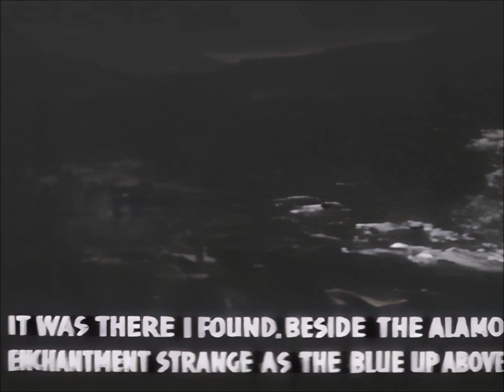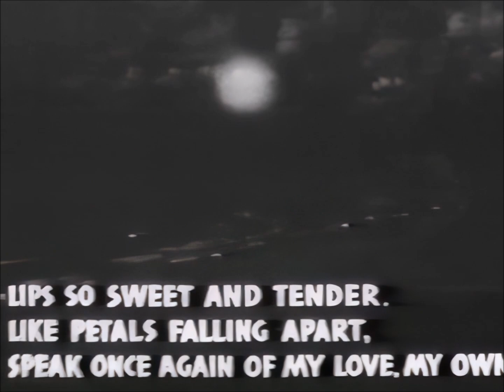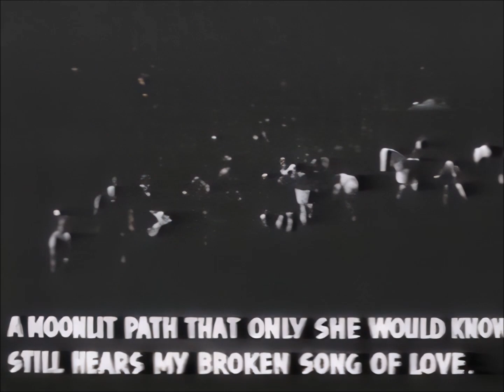Bob Wills & Tommy Duncan, San Antonio Rose sing-a-long, Universal movie short .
T his movie short from Aug. 1946 had the opening song,  Texas Playboy Rag, playing  during the title credits for half the song.  Instead I took the dancing girl form the end of the film and put her where the titles were. I hate to waste time.

Songs are:
Texas Playboy Rag, Pat Staring dances to this one
San Antonio Rose with lyrics
I Betcha My Heart I Love You
Goodbye Liza Jane